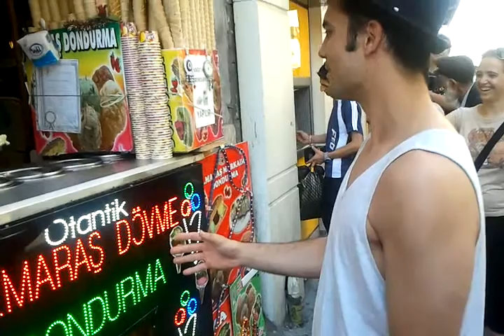Helado Turco Estambul Roborob